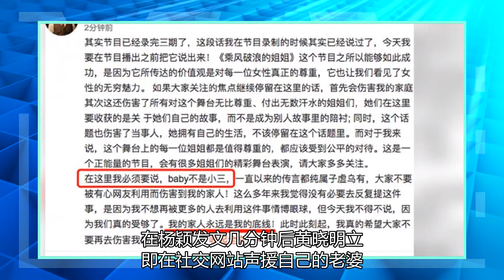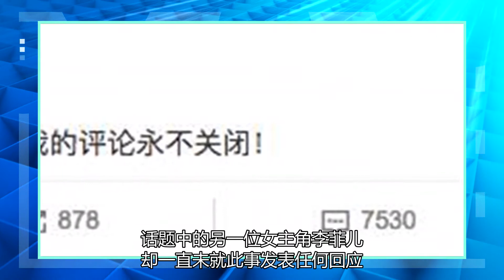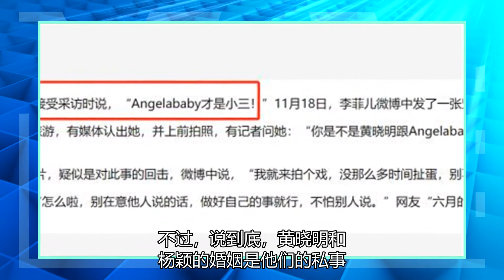黄晓明、杨颖事件的另一主角终于出现了！李菲儿深夜上网一句话也没说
1月7日，从李菲儿的名人动态看到其终于上线了，作为这几天的话题中心，李菲儿终于出现了，着实让吃瓜群众激动了一番，然而，遗憾的是，李菲儿并没有对前两天杨颖和黄晓明的发文有任何回应。